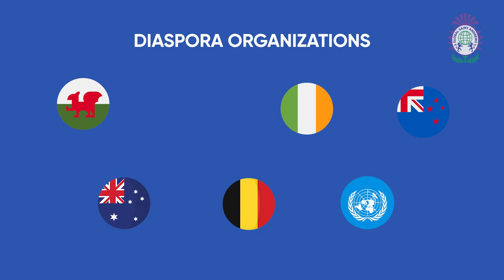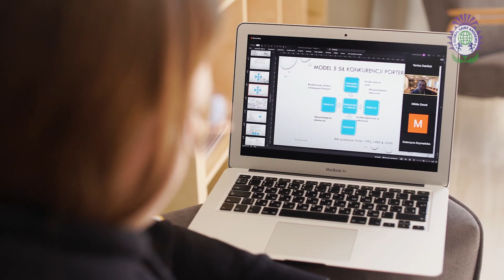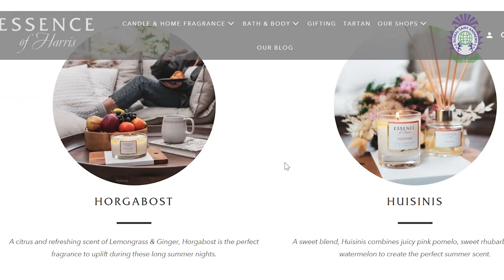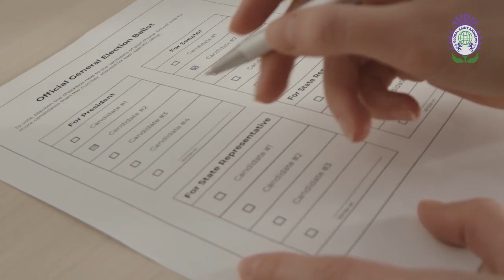Scottish Business Network and the Global Saint Andrew's Society discuss business in the pandemic.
Russell Dalgleish, Chairman of the Scottish Business Network talks to Irene Waldman, Managing Director of the Global Saint Andrew's Society to discuss how business is thriving in the pandemic, through increased profits and awareness.